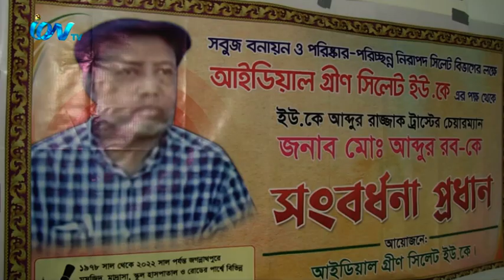আইডিয়েল গ্রীন সিলেট ইউকের উদ্যোগে সমাজসেবী মো: আব্দুর রবের সম্মানে সম্বর্ধনা সভা